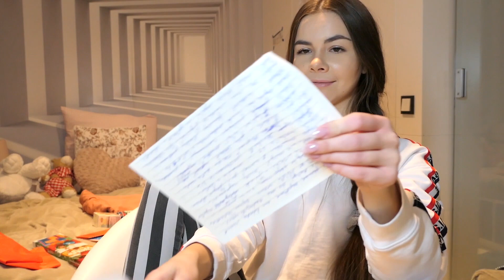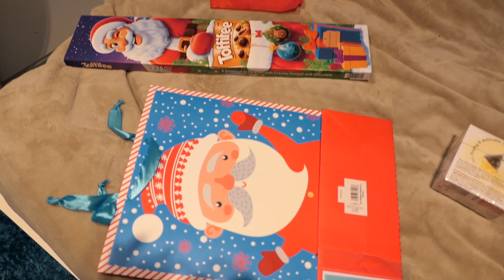MOJA WIECZORNA RUTYNA 2018! || Kinga Sawczuk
Hejka! W tym tygodniu postanowiłam przygotować filmik, o który wielu z was pytało, czyli moją wieczorną rutynę. Mam nadzieję, że wam się spodoba♡

Musical.ly: kompleksiaraxx

Tags: kinga sawczuk kompleksiaraxx moja wieczorna rutyna my night routine 2018 girl lifestyle entertainment cute skincare makeup pielegnacja skóry cosy